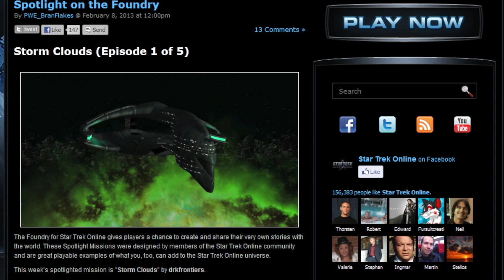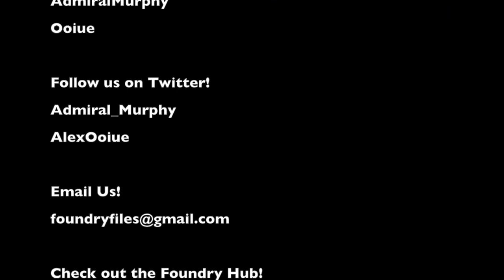Foundry Files Episode 16: Finding Resolution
This week, we cover some Foundry News on possible changes to the spotlight, cover quick tips on User Help, review Finding Resolution, and wrap up with your feedback on the Foundry Search and Grind Missions!